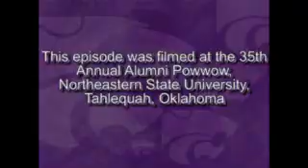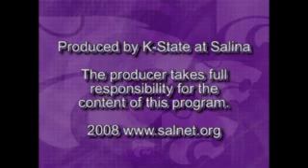Round Dance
This is a series of pod/broadcasts filmed during the Spring 2007 semester at Kansas State University - Salina. The class was English 450: Literature and Society - The Image of American Indians in History, Song, and Film. The videos in this series are of class lectures, student discussions and reflections, and a field trip to a powwow. The professor is Dr. Leslie D. Hannah, Cherokee; the teaching assistant is Patrice Lewerenz, Ioway.